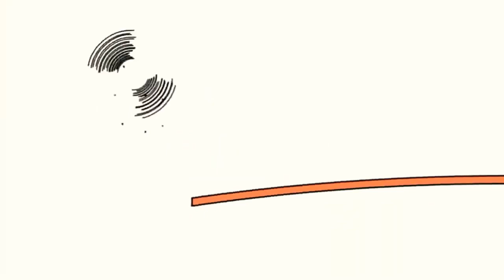24 січня 2023 р.